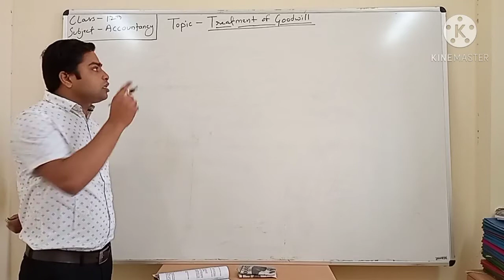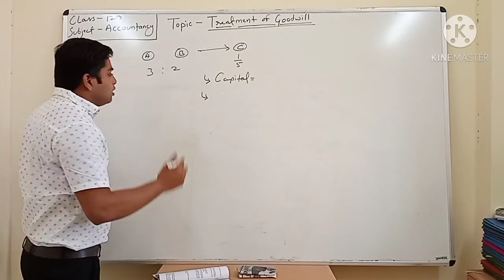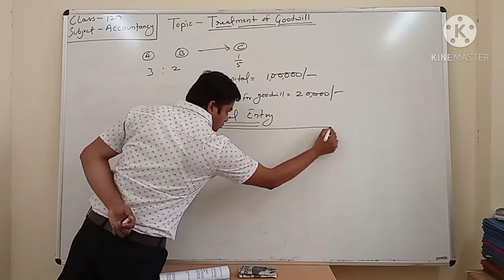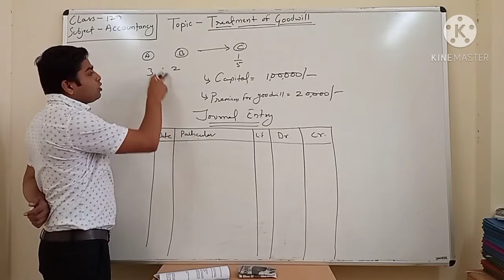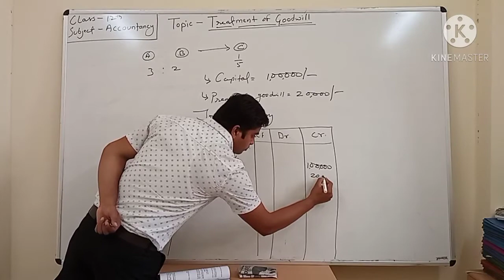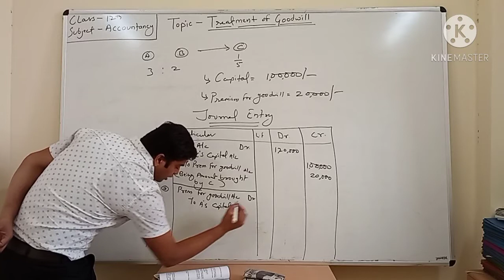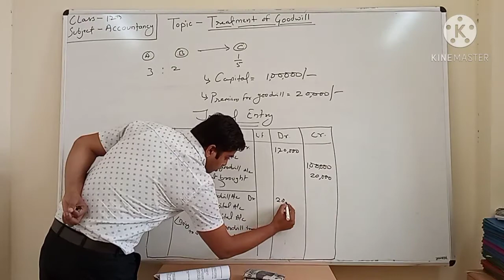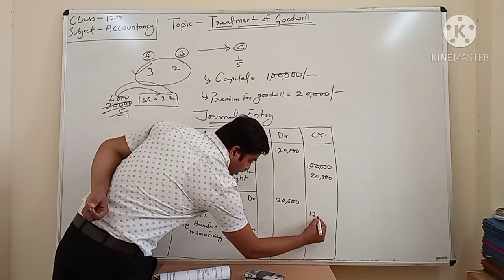Treatment of goodwill